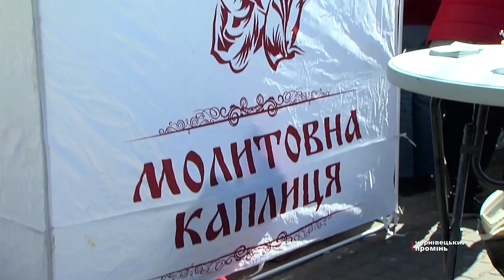Гарячі страви та запашні канапки: у центрі Чернівців благодійники розгорнули польову кухню